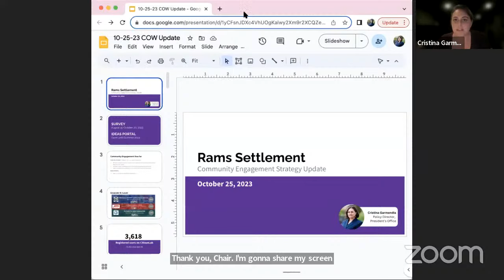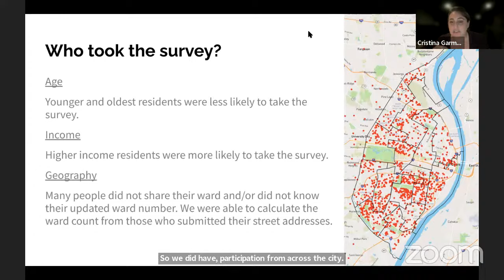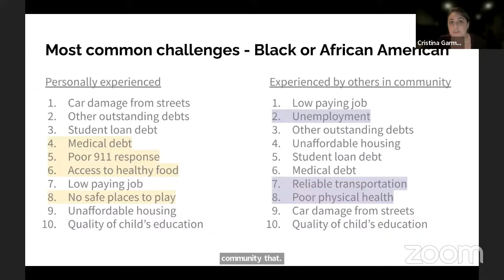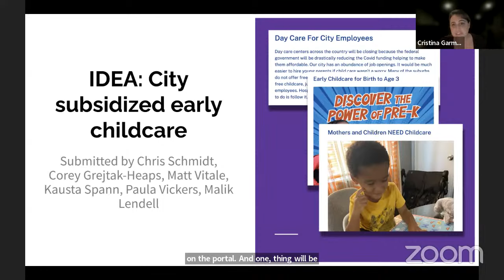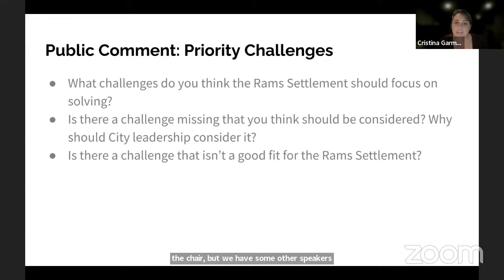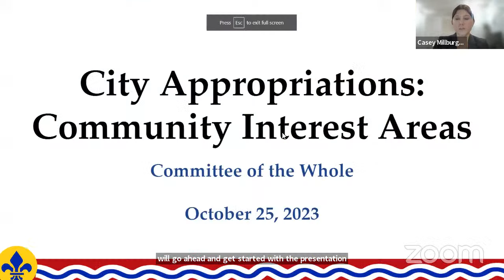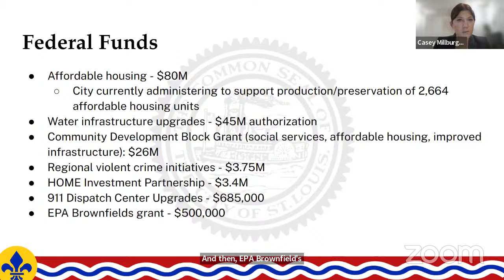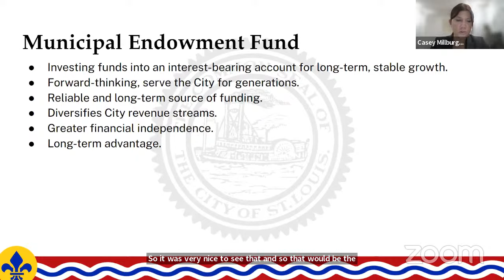Committee of the Whole - Board of Aldermen